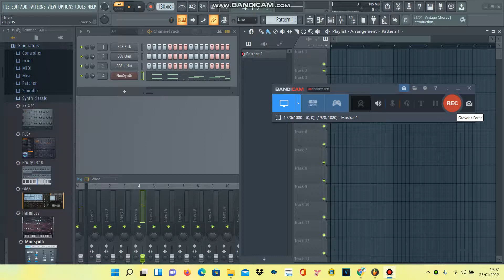bob sparta remix pitch test